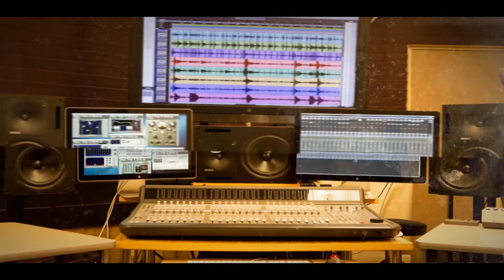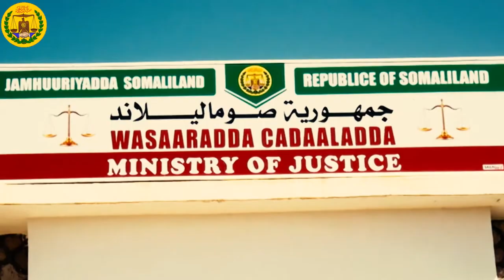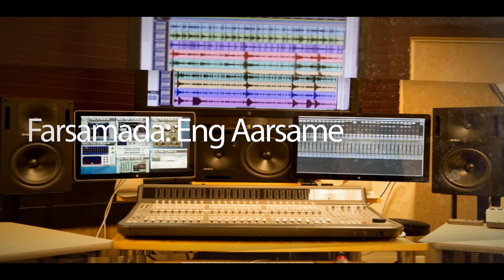DAAWO BARNAAMIJ KU SAABSAN WASAARADDA CADDAALADDA SOMALILAND MINISTRY OF JUSTICE LEGAL AID